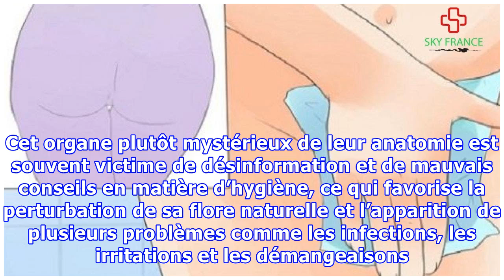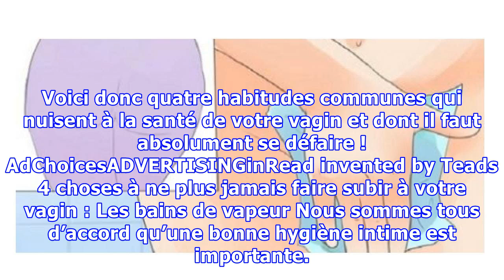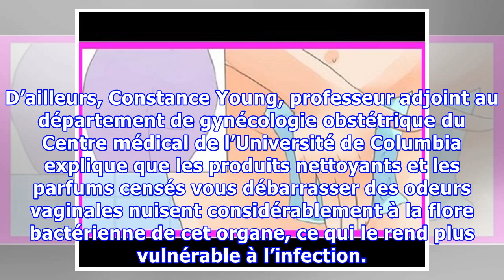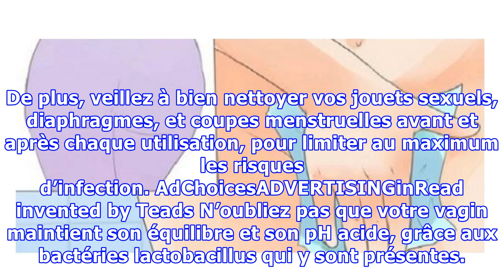Mesdames ! Vous ne devriez jamais faire cela à votre vagin !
Si les hommes connaissent bien leur pénis, les femmes, quant à elles, connaissent beaucoup moins leur vagin. Cet organe plutôt mystérieux de leur anatomie est souvent victime de désinformation et de mauvais conseils en matière d’hygiène, ce qui favorise la perturbation de sa flore naturelle et l’apparition de plusieurs problèmes comme les infections, les irritations et les démangeaisons. Pour évit...